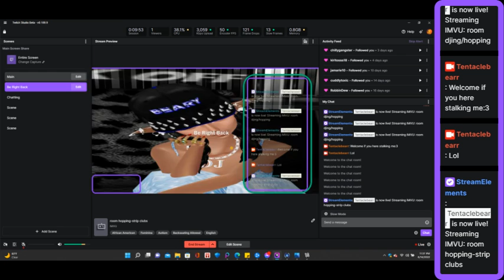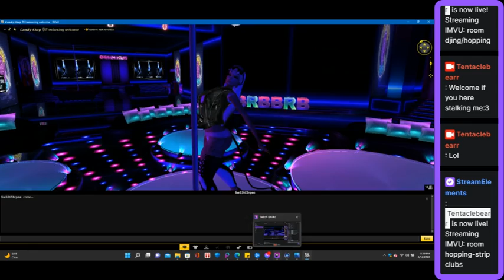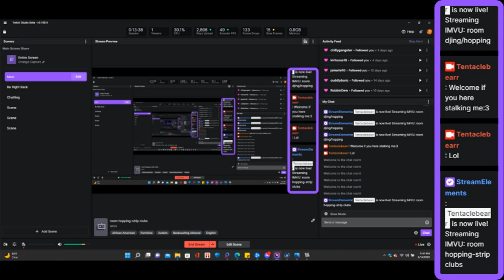room hopping-strip clubs